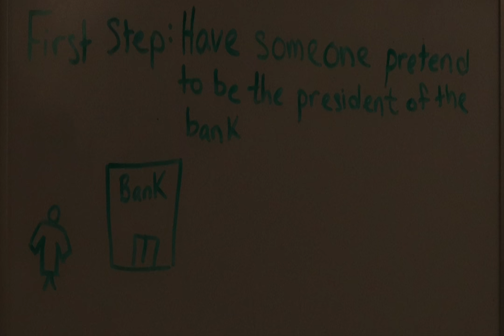Bank Heist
Stills project made for the RMHS TV production class.